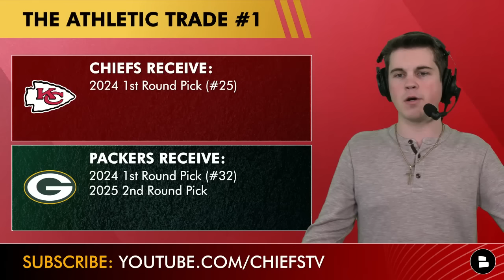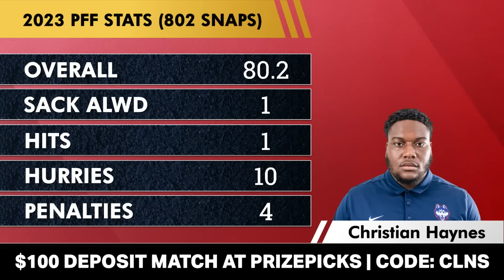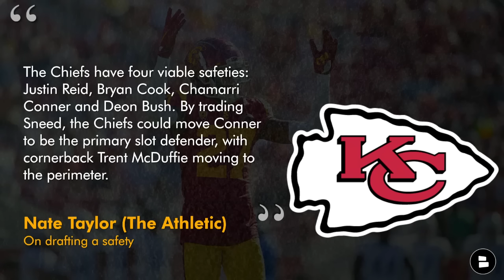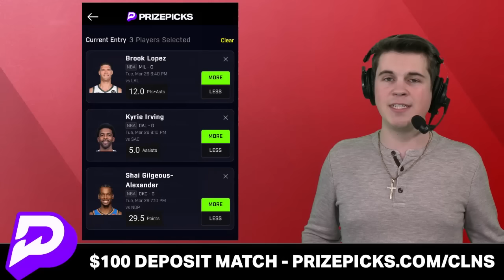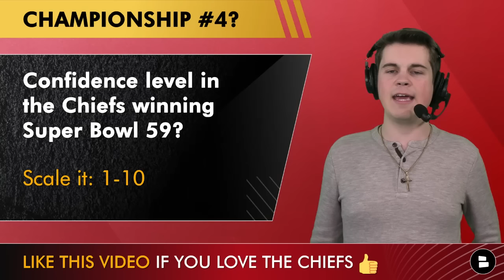Kansas City Chiefs 7-Round Mock Draft From The Athletic | Chiefs Make 2 TRADES In First Round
Kansas City Chiefs rumors talk about the Athletics Kansas City Chiefs mock draft that had the Chiefs trading up 2 time in the 1st round of the 2024 NFL Draft. Here are the picks made in the draft:
- Round 1 Pick #27: Adonai Mitchell, WR TEX
- Round 2 Pick #64: Christian Haynes, G, UCONN
- Round 3 Pick #90: Calen Bullock, S, USC
- Round 4 Pick #104: Tommy Eichenberg, LB, OSU
- Round 4 Pick #119: Ben Sinnott, TE KSU
- Round 5 Pick #159: Drake Nugent, C MICH
- Round 5 Pick #173: Dillion Johnson, RB, WASH
- Round 7 Pick #221: Marcellas Dial, CB, USC

We need to beat the Raiders Report in this Like Battle! Let's get 600!

ATHLETIC TRADE #1
- Chiefs Receive: 2024 1st round pick (#25)
- Packers Receive: 2024 1st round pick (#32), 2025 2nd round pick

ATHLETIC TRADE #2
- Chiefs Receive: 2024 1st round pick (#27), 2024 3rd round pick (#90), 2024 4th round pick (#104)
- Cardinals receive: 2024 1st round pick (#25), 2024 3rd round pick (#95)

Kansas City Chiefs draft picks after trades in Athletics mock draft:
- Round 1, Pick #27 (via ARI)
- Round 2, Pick #64
- Round 3, Pick #90 (via ARI)
- Round 4, Pick #104 (via ARI)
- Round 4, Pick #119
- Round 5, Pick #159 (via DAL)
- Round 5, Pick #173 (Comp.)
- Round 7, Pick #221 (via TEN)

Be an MVP by turning on your notifications!

Hit up Jace any time over on Twitter/X if you want to talk Chiefs

Chat Sports is your source for all Chiefs news - find more articles and content

Help us grow Chiefs Kingdom by sharing this video!

Defensive Coordinator: Steve Spagnuolo
LB Coach / Def. Run Game Coordinator: Brendan Daly
DL Coach: Joe Cullen
Safeties Coach: Donald D'Alesio
Defensive Backs Coach: Dave Merritt
Outside LB Coach: Ken Flajole
Assistant DL Coach: Terry Bradden
Defensive Assistant: Rod Wilson
Quality Control: Alex Whittingham

Get loud in the comments section just like you would at Arrowhead:
- Do you like the trade up for Mitchell? Type ‘Y’ for Yes ‘N’ for No
- What is your confidence level in the Chiefs winning Super Bowl 59! Scale it: 1-10
- Grade The Athletic’s Mock Draft! A, B, C, D or F

Want an NFL YouTube channel with everything for the NFL Draft and free agency? Here ya go

- 🚨LEAKED: Chiefs TRADING UP In 2024 NFL Draft For A Offensive Lineman? Brett Veach Making moves?